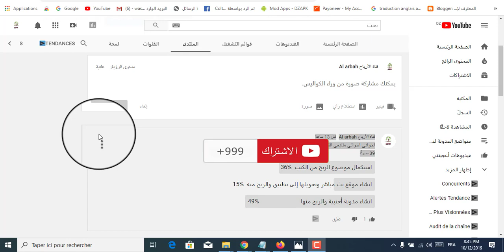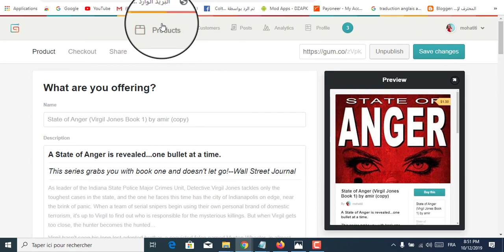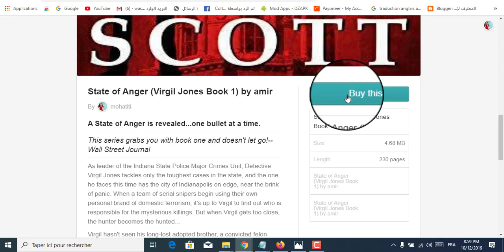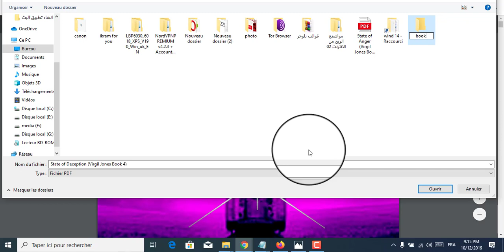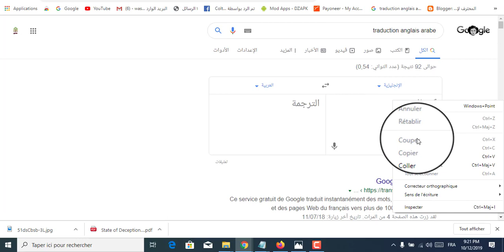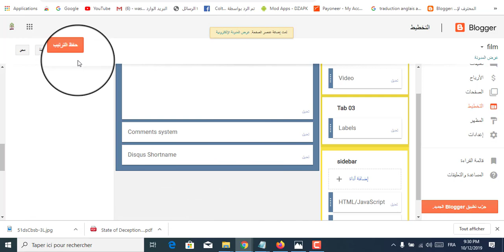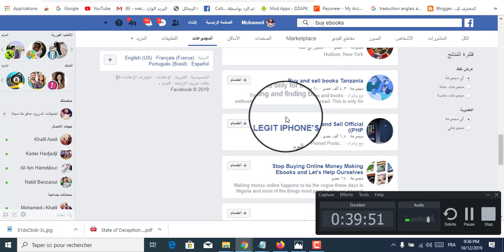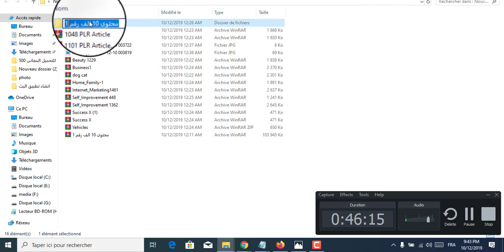كيفية التسويق للكتب و الربح منها أكثر من 200 $ اسبوعيا😜💲دورة الربح من الكتب الالكترونية ج4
موضوع اليوم انشاء الله خاص بالربح من الأنترنت و سنستفيد منه كثيرا

الربح من الانترنيت مجانا للمبتدئين بدون راس مال,
الربح من الانترنت,الربح من الانترنت 2019,طرق الربح من الانترنت
الربح من الانترنت,ربح البيتكوين مجانا,bitcoin,
كيف يمكنك ربح المال من الانترنت   2019 صديقي ,
ربح المال من الانترنت للمبتدئين 2019 بطرق مجانية ,
 اكتشاف خبرة ربح المال من الانترنت امين رغيب  ,
 ايضا طرق ربح المال من الانترنت بدون بايبال,
للبتدئين كيفية ربح المال من الانترنت بدون راس مال,
 2019,طرق ربح المال من الانترنت 2019,
ربح من الانترنت,الربح من الانترنت 2019,طرق الربح من الانترنت,